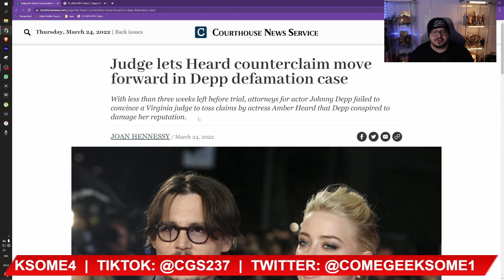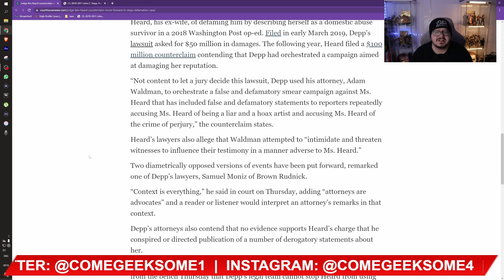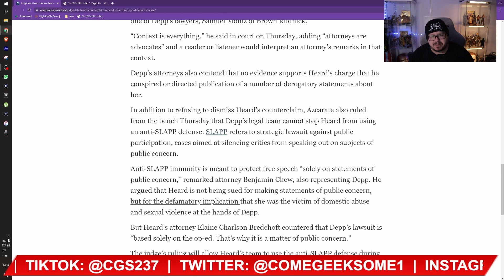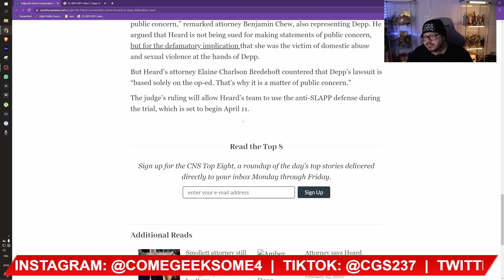BREAKING: Heard's Counterclaim is MOVING Forward! Summary Judgement DENIED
Heard's Counterclaim is MOVING Forward! Summary Judgement DENIED

This helps the algorithm push my content higher on the search results allowing for more people to see my videos. Much love!

JusticeForDepp
Planet Q's Queen
Pura Fe
Nadia 8
Ally Richardson
Shell
El Tarrants
Tina Esner
Kahleesee Stark
D M
Sam Martin
My ZoeyGirl
Jenny Hardy
Nikkijane Clark
Linda Gustafsson
Cindy Winget
Cindy Pinkham
Brigitte
Bett m
KorgCrimson
Jodie Galloway
Lizz Gordon
Ghetto TV
Scandi On A Mission
Agnes Maccallum
Flying Without Fear
Ann-christin Mortensen
Caroline
TammyTalksAbout
Aleksandra Jarosz
Lena Stensgaard
Tina Flowers
Dawn Curry
TrueBliu Nineleven
Haley Angie
Loralie Dee
ann brown
Amanda Grout
Emma P
Nicole Turner
EnceladusWaters
Dísa Maria Helgudóttir
Georgina Campbell
Marianne Erni
Irene Maiden
Zara Zohl
Laura UK
Mary Scott
Megan O'Shea
Johnny's Girl
Claire Flavin-Jones
Lynn Bain
Jane Ruddell
Donald Dolan
Mary Turpel
Ahyoka Ama
Sally Pascoe
Shelley Tennant
Sunshine
ali Bali
Penguin 322
Jane Durante
Sabine Möller
VidenTheColdOne
Leah Veneau
Hanne Lærke Sommer
Morning Tea
Juanita Schutte
Jennifer Willis
Lisa Lambert
Susan Redden
Cat Meissner
broly the mighty
Humble Bee
Sarah Wells
Christine B-R
ZomBQueeen
Tammy Lockley
MichIEEE
Stephanie Davis
BonnieB
Janette Tammaro
Wendy Postma
Maureen Kinross
Deborah Melendy
Roamer MGTOW
Madamebebo
Claire Jones
Mary Scott
Adriana Adams
Sarah Kat
Patti_C
Steve Kass
John Le
Kimmhy Depp
Night Train Blues
Harbenja
l c
GELTH Walker
Laura UK
Judith Hodgson
LifeOfSarcasm
ClairMbear
Moxxie Moon
Anne Holyday
K. Kae-linn Allison
Megan O'Shea
Sylvan